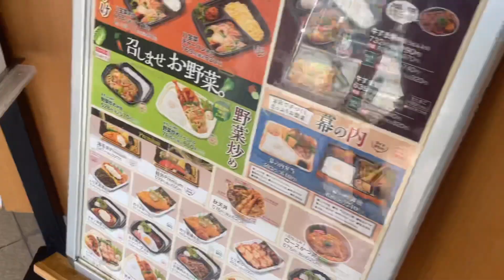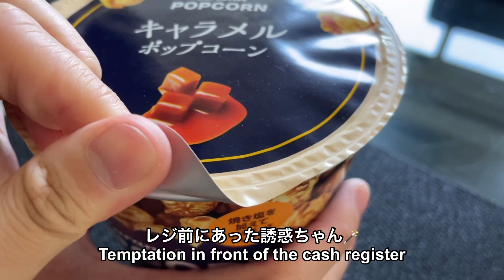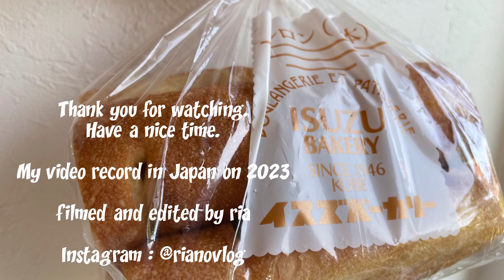vlog｜爆食GIRL👧🏻☆カレーヌードル🍛🍜唐揚げ弁当🍱イスズベーカリー🥨腹ぺこ😔💭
こんばんは🐈‍⬛

今回は腹ぺこな私が爆食しちゃうvlogです🐰

Vlog | Bakushoku GIRL👧🏻☆Curry Noodle🍛🍜Fried Lunch Box🍱ISUZU Bakery🥨Hungry😔💭

Good evening🐈‍⬛

This time, it's a vlog that I'm going to eat a lot🐰

I would be happy if you could follow YouTube and Instagram (*¨̮*)

📸iPhone12（40k - 60）
✨VLLO